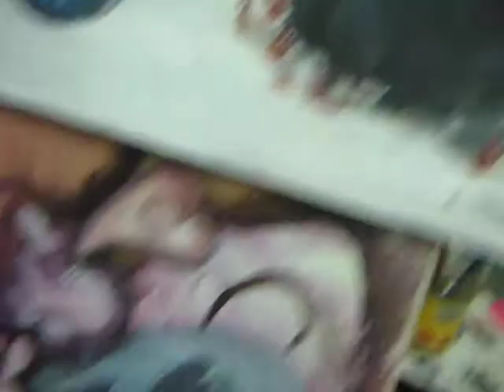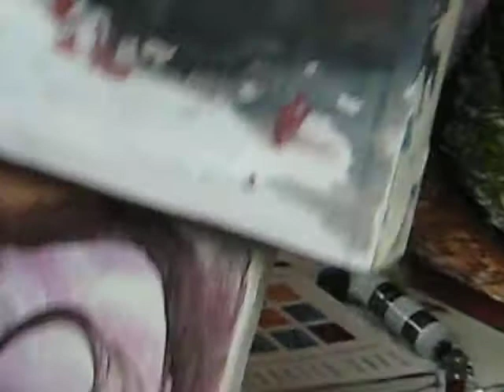Abstract Surrealism, realism et " nouveau cubisme"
i started today a few of these cubist. surreal paintings...what ran in my mind was to brake the rules even.